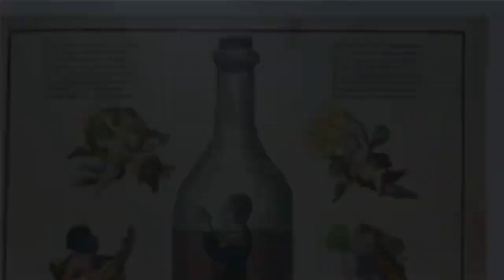IPN. Última semana indicaciones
Indicaciones didácticas sobre aspectos varios
Instituto Politécinico Nacional
IPN
Centro de Estudios Científicos y Tecnológicos
(Cecyt)
Luis Enrique Erro
Fernando Leyva Martínez, nos presenta una versión muy interesante de unos de los hechos históricos más significativos de la Historia .
 Puedes consultar su blog  de la materia y su cuenta Twitter .